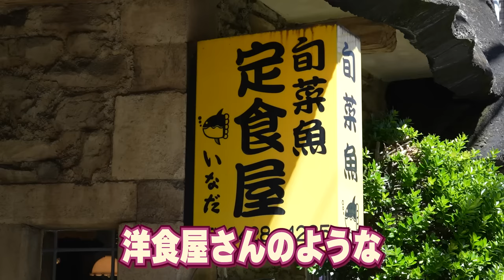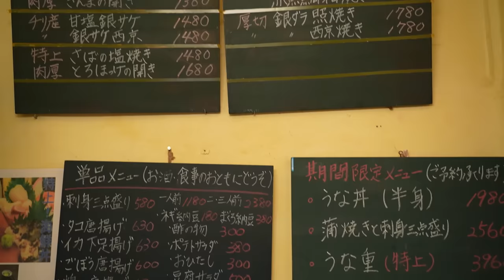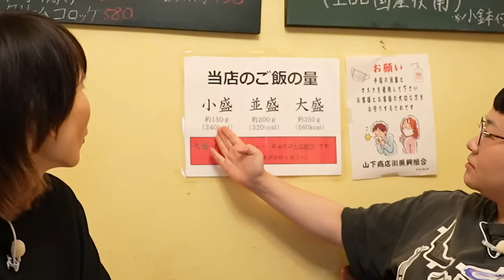｢孤独のグルメ｣好きハリセンボン春菜の聖地巡礼！豪徳寺いなだの銀さけ西京焼き定食とお刺身アジフライ定食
撮影協力：旬菜魚 いなだ

※混み具合を見計らっての来店をお願いいたします！

◉ディレクター小松隼人（孤独のグルメ好き）